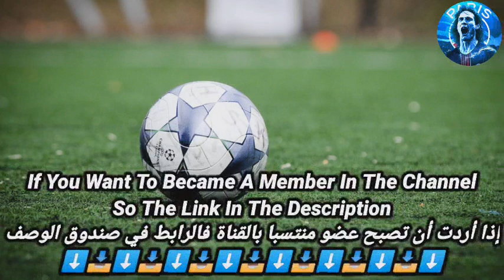صفقات سيقوم بها نادي نيوكاستل بالميركاتو الشتوي2022🔥😱NewCastle Winter Mercato2022 Transfers&Rumours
Today's video about Newcastle united Confirmed Transfers and Rumours January 2022

فيديو اليوم عن إهتمامات نادي نيوكاسل يونايتد بالميركاتو الشتوي

إذا كنت تشاهد القناة للمرة الأولى فلا تنسى الاشتراك ليصلك كل جديد في الثانية الأولى من تنزيله

to be a member :
رابط الإنتساب بالقناة: